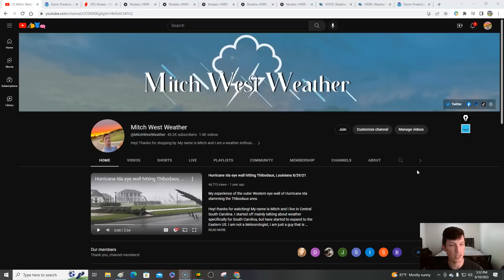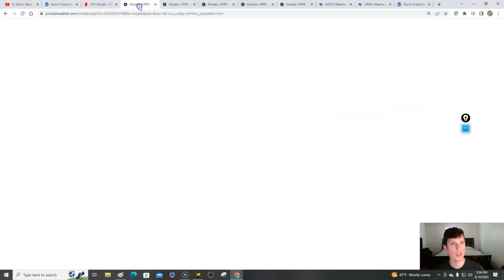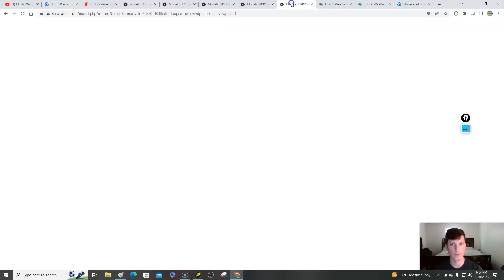Sunday severe weather threat breakdown! Large area to see strong to severe storms. Latest info!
0:00 / Intro
1:55 / Storm prediction center update
3:36 / Upper pattern driving threat
6:19 / Severe weather breakdown for Sunday

image001.png
ReplyForward